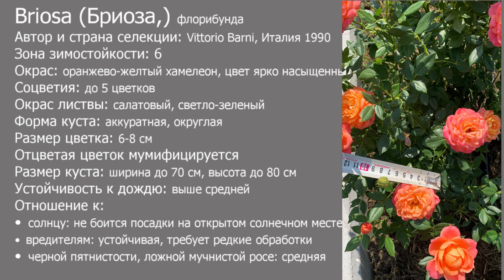Описание розы Бриоза (Briosa). Красавица итальянка в моем саду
Очаровательная роза хамелеон Бриоза (Briosa), которая появилась в моем саду всего 5 месяцев назад сумела вскружить голову. Посмотрев видео думаю и вы захотите ее пригласить в свой сад…
Мой Инстаграм, где вы сможете наблюдать за моим взрослеющим садом и 4 джек-расселами: